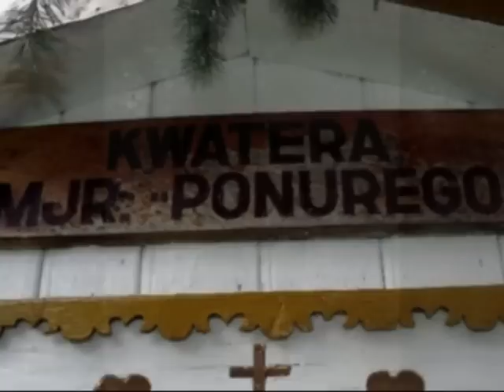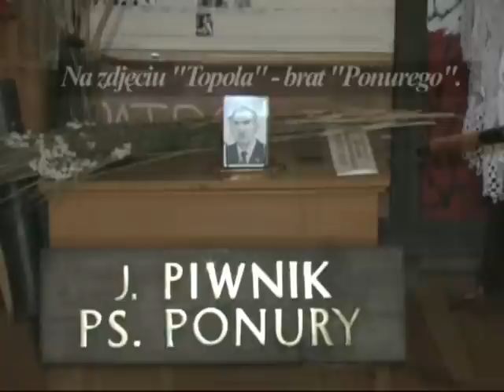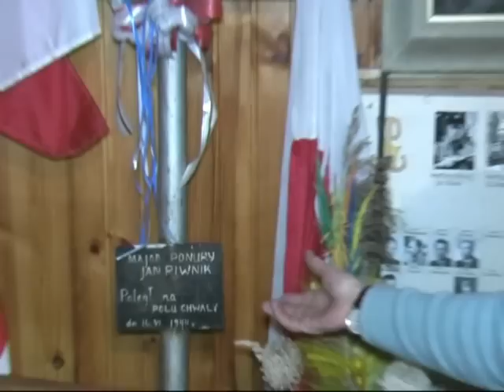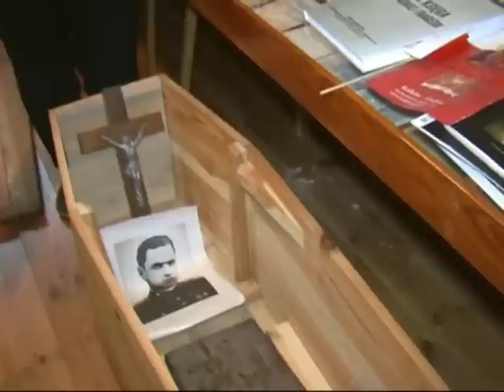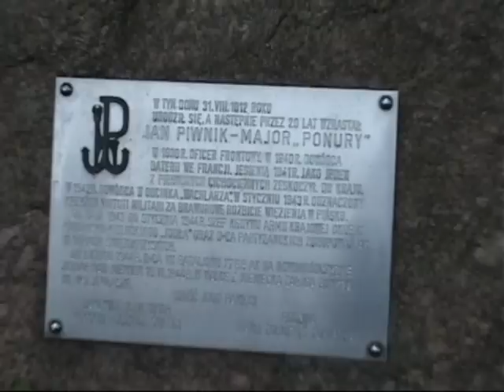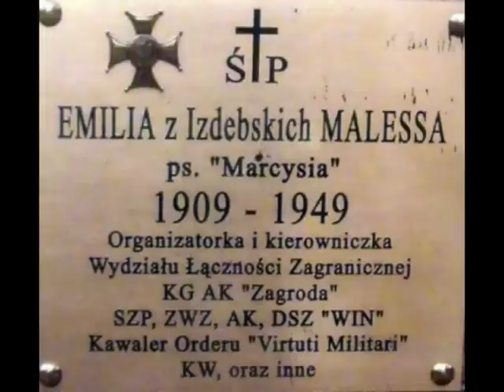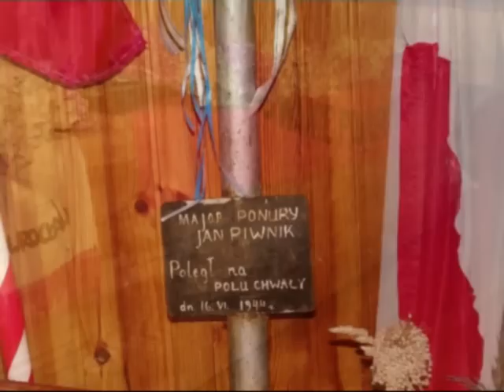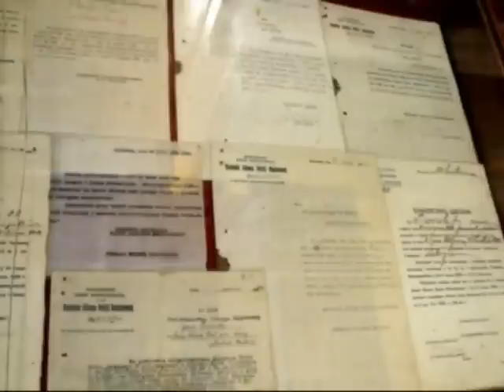Jan Piwnik "Ponury" - kwatera w Janowicach.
Film Konrada Gałki.
MAJOR JAN PIWNIK „DONAT", „PONURY"- BIOGRAFIA.
Urodził się 31 sierpnia 1912 roku w Janowicach powiat Opatów. Po ukończeniu szkoły powszechnej uczęszczał do gimnazjum im. J. Chreptowicza w Ostrowcu Św. W 1932 roku zdał maturę i wstąpił do Szkoły Podchorążych Rezerwy we Włodzimierzu Wołyńskim. Ukończył ją w 1934 roku jako plutonowy podchorąży rezerwy. W tym samym roku uzyskał stopień chorążego. Wstąpił do Policji Państwowej i po ukończeniu szkoły policyjnej w został przydzielony do osobistej ochrony premiera Walerego Sławka.(1935). W 1936 był na praktyce w Kowlu, a w 1937 roku objął stanowisko komendanta posterunku w Kisielinie powiat Horochów. Skierowany w 1938 roku do szkoły oficerów policji w Mostach Wielkich po jej ukończeniu w stopniu aspiranta był dowódcą kompanii szkolnej rezerwy policji w Golędzinowie. W Kampanii Wrześniowej walczył w II Brygadzie Górskiej. Po rozbiciu brygady przez Niemców przedostał się do Francji a potem do Wielkiej Brytanii. (We Francji walczył w Pułku Artylerii Ciężkiej ppłka. Kamińskiego.) Został żołnierzem Dywizjonu Artylerii w 4 Brygadzie Kadrowej Strzelców. Następnie odbył  przeszkolenie w I Samodzielnej Brygadzie Spadochronowej. W nocy z 7 na 8 listopada 1941 roku został zrzucony jako „cichociemny" na lądowisko Łyszkowice k/Skierniewic. Przydzielony początkowo do komórki odbioru zrzutów-„Syreny" a następnie do „Wachlarza" zostaje dowódcą II odcinka (Wołyń). Aresztowany --ucieka z więzienia w Zwiahlu, przedostaje się do Warszawy, by 18 stycznia 1943 roku dowodzić akcją uwolnienia więźniów z więzienia w Pińsku. Za tę akcję został odznaczony  Srebrnym Krzyżem Virtuti Militari. Skierowany w Góry Świętokrzyskie obejmuje 4 czerwca 1943 roku dowództwo kieleckiego „Kedywu". Niemal jednocześnie dowodzi Zgrupowaniami Partyzanckimi, likwiduje bandytyzm i scala chodzące dotąd luźno oddziały partyzanckie. Zgrupowania liczą ok. 400 ludzi i są największą tego typu jednostką w okupowanej Europie. Walczą-podzielone na trzy jednostki ( Dowódcy: nr.1-por „Nurt"-Eugeniusz Kaszyński; nr.2-ppor. „Robot"-Waldemar Szwiec; nr.3-por „Mariański"-Stanisław Pałac) na terenie Lasów Siekierzyńskich, Koneckich i Świętokrzyskich. 28 października 1943 roku rozgrywają najbardziej znaną bitwę na uroczysku Wykus.
Na skutek konfliktów z Komendą Okręgu w styczniu 1944 roku „Ponury" zostaje karnie zdjęty z dowództwa Zgrupowań i po interwencji majora Macieja Kalenkiewicza u Komendanta Głównego AK przeniesiony na Nowogródczyznę. Jest dowódcą VII batalionu 77 pułku piechoty AK; tworzy szkołę podchorążych, prowadzi swych żołnierzy w kilku akcjach (Szczucyn, Nowy Dwór). Ginie 16 czerwca 1944 roku podczas ataku na strażnicę niemiecką w Jewłaszach k /Nowogródka. Pośmiertnie awansowany do stopnia majora; pochowany w Wawiórce- powraca w Góry Świętokrzyskie 17 września 1987 roku. Obecnie jego grób znajduje się w krużgankach klasztoru Ojców Cystersów w Wąchocku. (od czerwca 1988roku).W naszym regionie „Ponury" jest legendą.